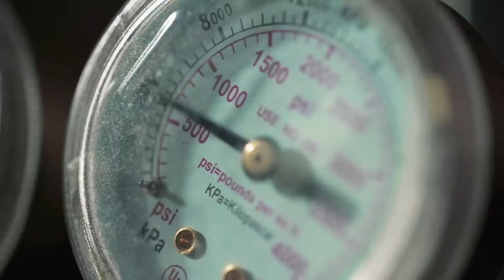Work Shop Crane Full Build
This is the full Work Shop Carne build in high speed without narration.
Shop Crane Build videos 1 through 4  have the full project narration if you are interested in step by step instructions on the build.